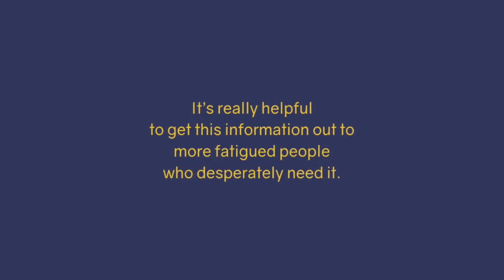Stop Stretching and Resolve Your Body Pain with Yogi Aaron - #122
In this episode, Yogi Aaron and Evan Hirsch discuss how to stop stretching and resolve your body pain.

Yogi Aaron is a trailblazing yoga teacher who is leading a global rebellion against the harmful practice of stretching. He pioneered a groundbreaking approach to yoga that shows people how to live pain-free by activating muscles through Applied Yoga Anatomy + Muscle Activation (AYAMA).

Whether at his scenic Blue Osa Yoga Retreat in Costa Rica or through his online AYAMA Certification Program and The Yogi Club, Yogi Aaron is dedicated to teaching students worldwide how to break free from pain and unlock their full potential and life purpose.

For more information about Yogi Aaron.

We help you resolve your chronic fatigue, ME/CFS and Long Covid by finding and fixing the REAL root causes that 95% of providers miss. These are the "Toxic 5" - a combination of heavy metals, chemicals, molds, infections, and trauma/nervous system dysfunction. If you don't address these, you won't get better.
Do you have debilitating exhaustion, body pain, 'brain fog', and sleep issues? You may have ME/CFS. Take the quiz to see if you do:⁣
Do you have fatigue, brain fog, shortness of breath, muscle pain or any new weird symptoms? You may have Long Covid. Take the quiz to see if you do
To see if we can help you and if we're a good fit to work together, you can: ⁣
TEXT me by clicking on the button in the bottom right corner of our
or SCHEDULE a free call to have me review your history and see if we can help you
Want to know if our programs works? WATCH & READ 80+ testimonials of some of the thousands who resolved their fatigue with our programs. This is more than any other fatigue specialist in the world.
I look forward to helping you transform from exhausted to energized so you can have more success and fun in every aspect of your personal and professional life!⁣